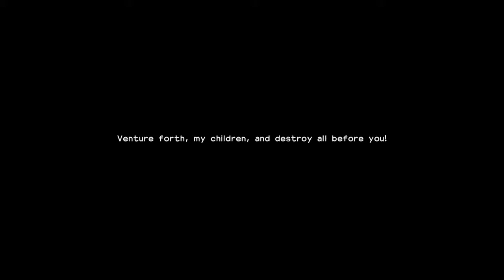DRAGON QUEST BUILDERS 2 - Demo Gameplay - Nintendo Switch | AH97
■ Support Us!